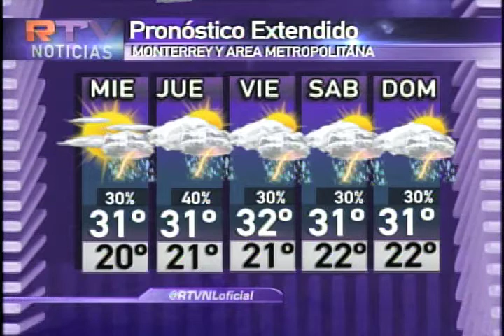8/junio/2016 Pronóstico del tiempo Monterrey clima RTVNL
Si bien sigue el sol presente en buena cantidad, no se descarta algo de lluvia aislada durante la tarde y noche este miércoles en Monterrey, esperando una temperatura máxima de 31 grados.

Todo el detalle del estado y pronóstico del tiempo para los siguientes días en la ciudad y el estado, con David Faz.